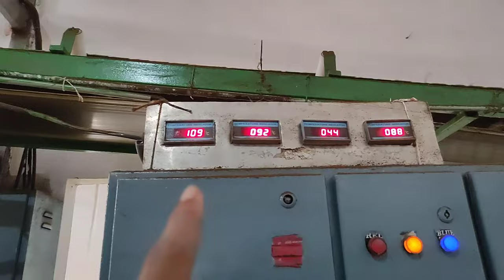ARIN TEA COMPANY/ Assam ka chai ☕☕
Namaste 🙏
                 Ye vlog Assam ka famous chai k baare mai hai. Is vlog mai aap sab ko chai pati ka making bata ne wala hu. Aur jo chai pati k company ka naam ARIN TEA ESTATE hai jo ki golaghat mai hai. To mai hope karta hu ki aap sab ko ye vlog pasand aaye ga.